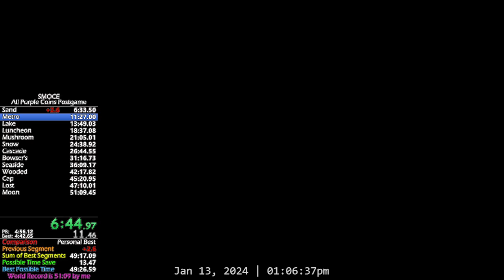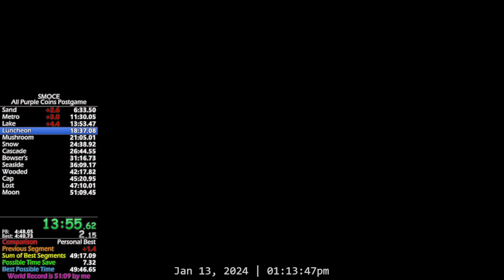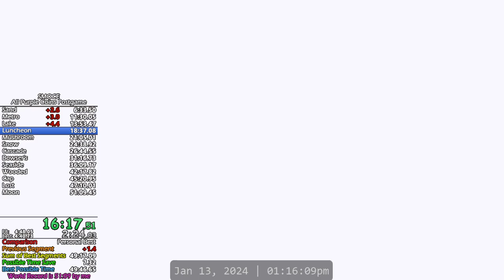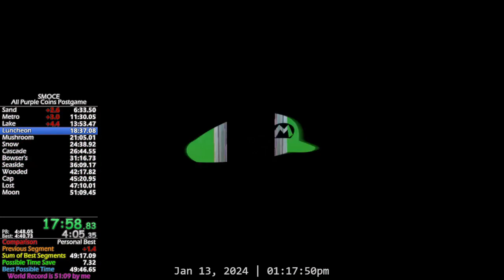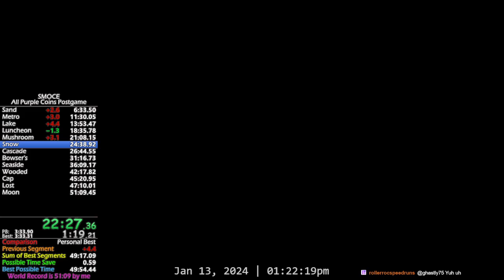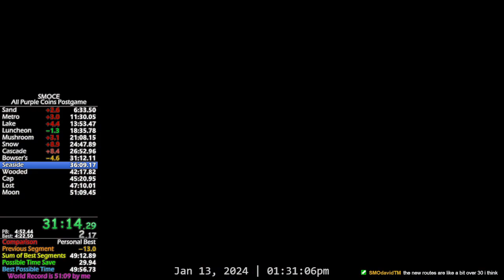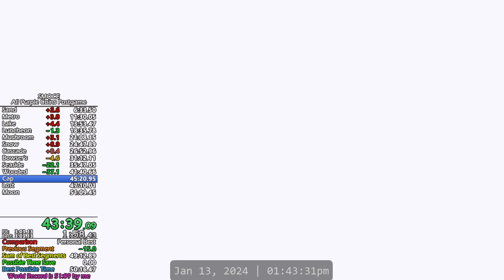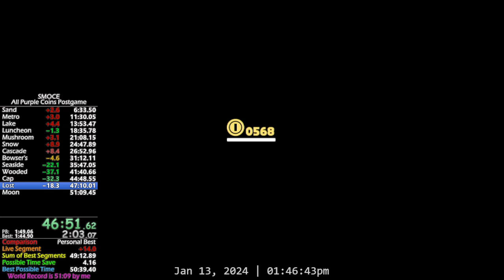[Former WR] Super Mario Odyssey | All Purple Coins Postgame (50:53)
First sub 51 yippieee! Was definitely a lot easier to get thanks to the new routes, but still a milestone nonetheless. I will return for the legendary sub 50 one day...

Interested in running any of the purple coin categories?